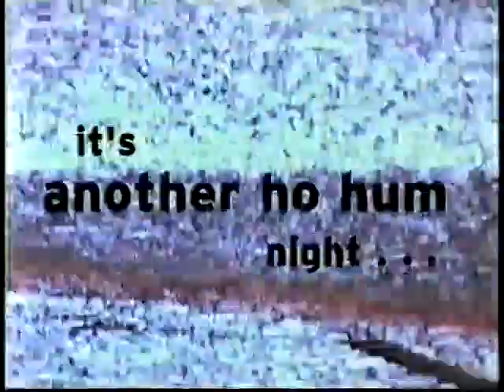GSN The Dating Game promo, 2000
Quick promo for the network's weekend airings of celebrity episodes.